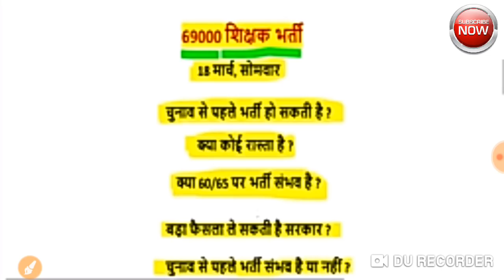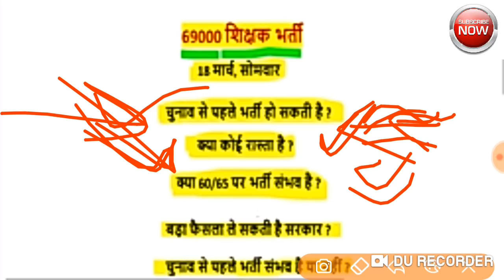69000 shikshak bharti latest update today news from pnp